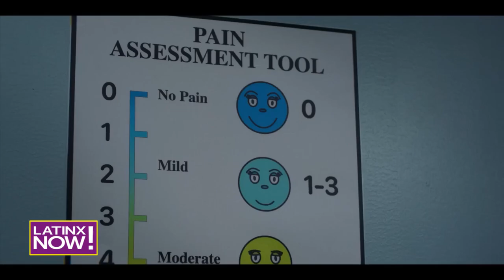Star Sosie Bacon Discusses Filming Experience in ‘SMILE’ | Latinx Now! | Telemundo English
Latinx Now! Sosie Bacon talks with Latinx Now! about her new role as Dr. Rose Cotter in ‘Smile.’ Interviewed by Sofia Gordillo, she reveals her experience of filming as well as her mental health.